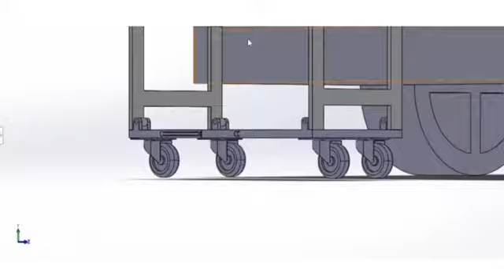P-FolT Features (Sliding & Folding)